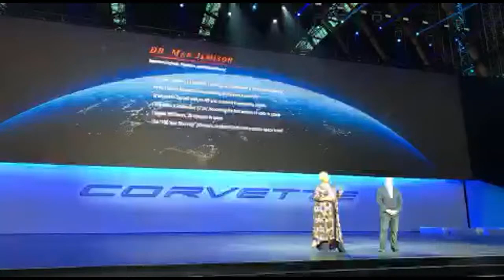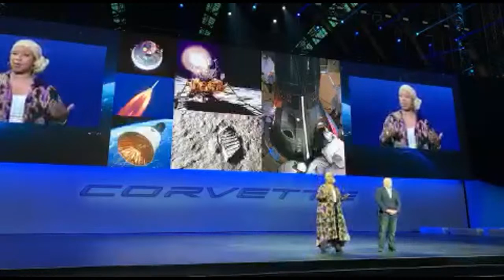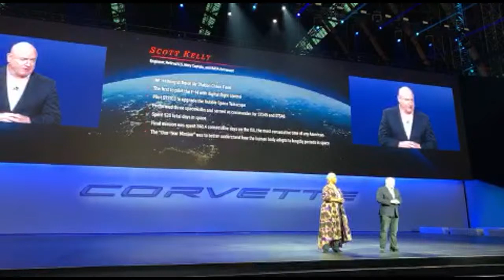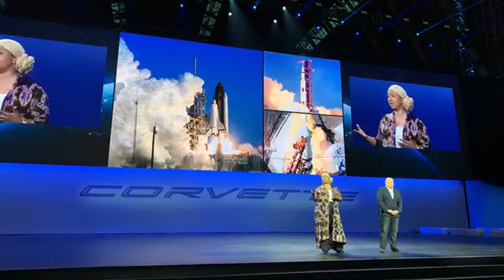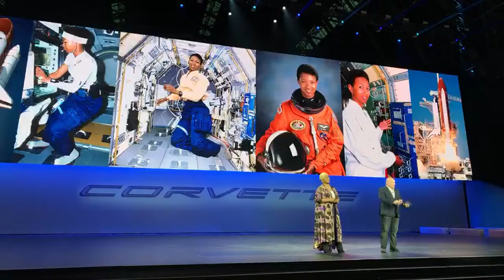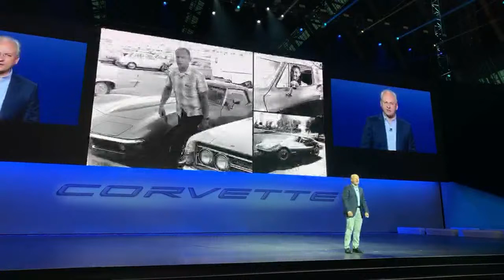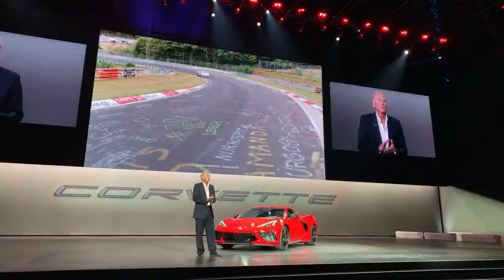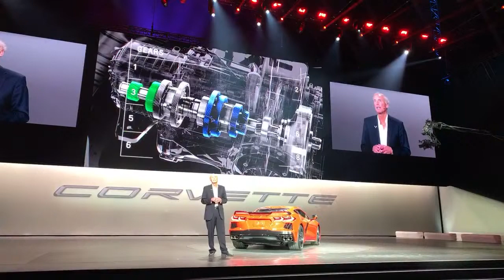CHEVROLET INTRODUCES FIRST-EVER MID-ENGINE CORVETTE - LIVE!! 2020 Corvette Stingray